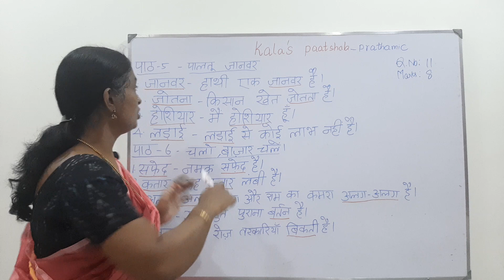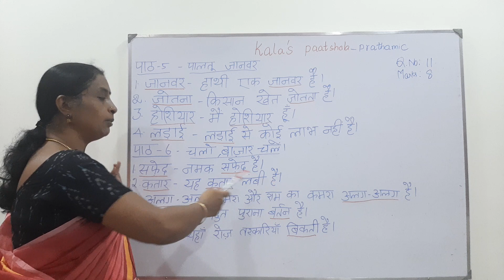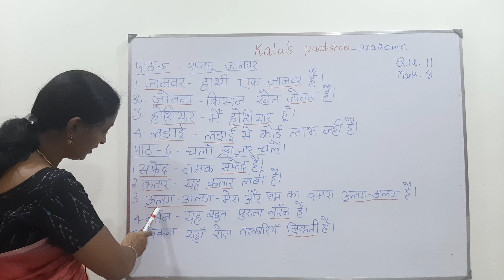prathamic patya pustak - Gadya - Lesson 5&6 - sentence making - Easy sentences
नमस्ते विद्यार्थियों!

This video explains prathamic patya pustak lesson 5 & 6 sentence making in Tamil.

धन्यवाद!